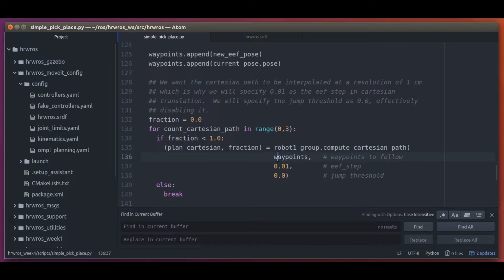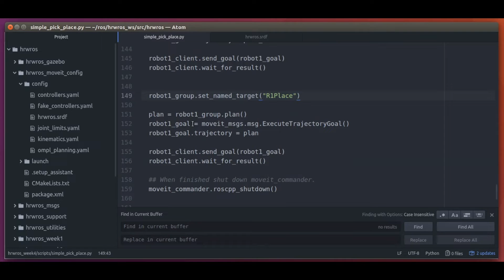ROS1x_2018_Week_4_5-3_MGI_PickPlace_P3-video